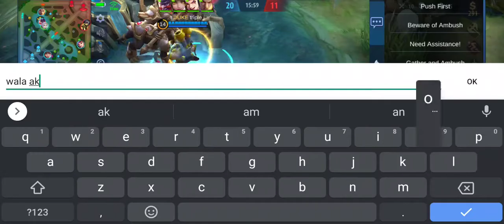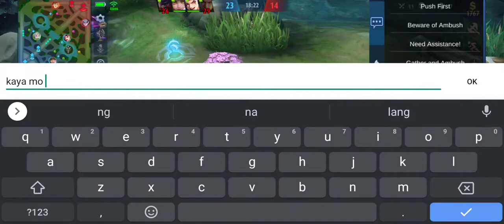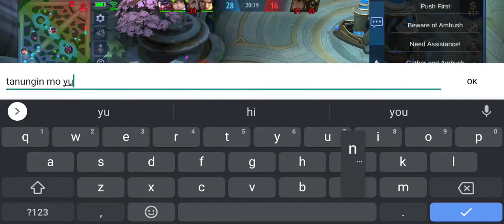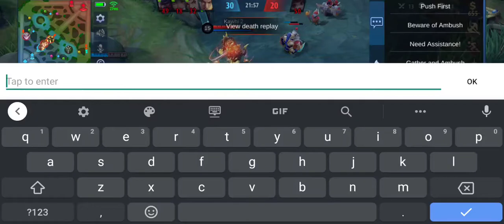I Tilted | MLBB | Ling | Gameplay